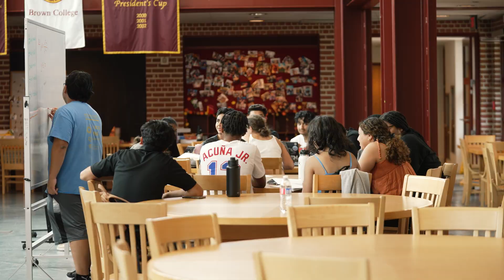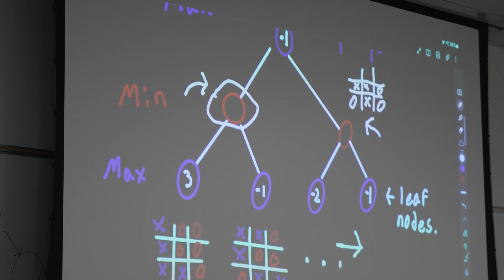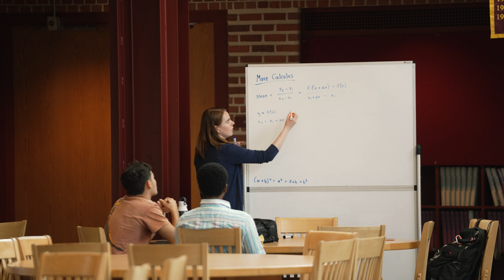The Rice Emerging Scholars Program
The Rice Emerging Scholars Program (RESP) is an innovative, residential academic program designed to help first-year students prepare for the challenging pace, depth, and rigor of the STEM curricula at Rice. Unique among programs of its kind at highly selective institutions, RESP’s approach to college transition and success is comprehensive, combining a rigorous six-week academic summer bridge program with personalized and holistic mentoring and support for the duration of the college experience.

RESP’s mission is to ensure that students of high potential who attended under-resourced high schools, particularly low-income and first-generation students, persist, thrive, and graduate at the same rate as their peers, and that these students achieve their academic and professional aspirations as scientists and engineers.

RESP is designed to ensure that students who would most benefit from the program are not excluded due to cost. Accordingly, RESP Scholars attend the summer program at no cost and receive a stipend for their participation. They also enjoy a personalized array of mentoring and support services throughout their time at Rice.

In fulfilling its charge to help these students meet all the challenges they face, RESP comprehensively addresses their particular academic and navigational needs together with other challenges unique to students from underserved communities. And RESP stands with them from before they matriculate until after they graduate -- this is what it means to provide an environment in which students may “thrive.”